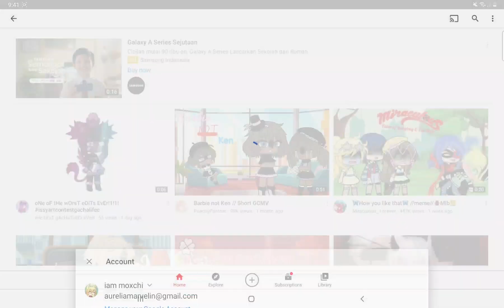the first one to get a shoutout!